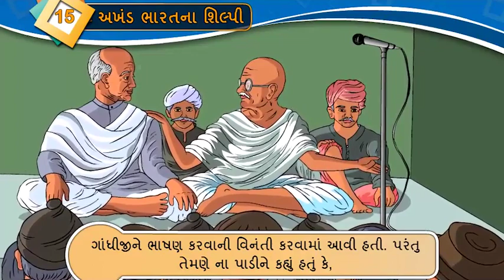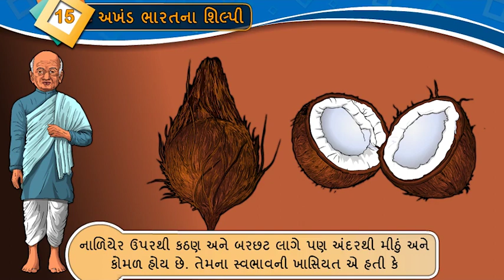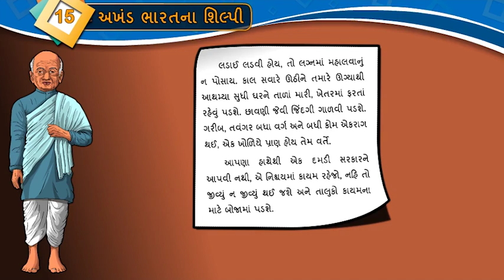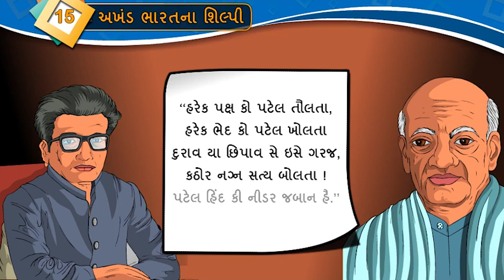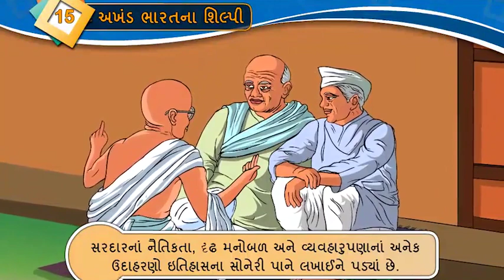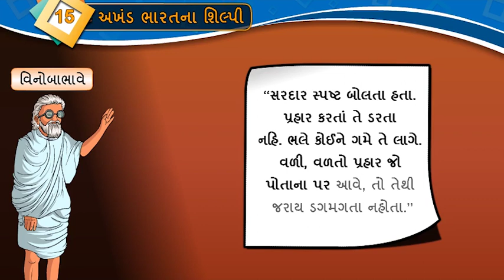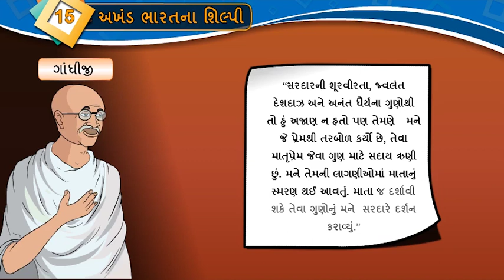પાઠ 15, અખંડ ભારતના શિલ્પી , પાઠની સમજુતી, ધોરણ-8, વિષય-ગુજરાતી, દ્વિતીય સત્ર